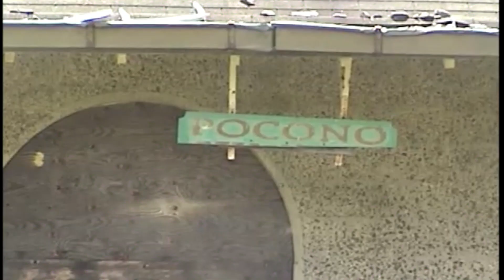DL Trains PT 98 and PT 97, July 19 and 21, 2006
While back east on vacation, I spent a few days railfanning around the Scranton vicinity.  In this video you'll see trains of the Delaware Lackawanna that I caught when they ran to Slateford Jct to interchange with the NS.  It was, and still is an impressive operation!!